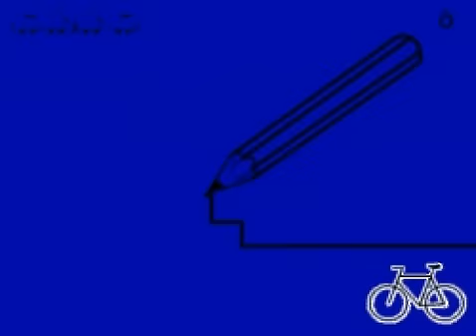Nefelejcs - Jó éjszakát!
jó éjszakát

lehull az ég sötét boltja
boltos néni kulccsal nyitja
az álmoknak titkos házát
lerántja a valós mázát
szürreális önmagunknak
unokáink leborulnak
szépen csendben elszunnyadnak
ciripel tücskök zenéje
lángba borul ép elméje
kisnyugdíjas pubertásnak
irdalmatlan árkot ásnak
darabra tört cserépvázák
dühösen ökleik rázzák
tüdőikben a gyomorrák
kíván szép jó éjszakát.